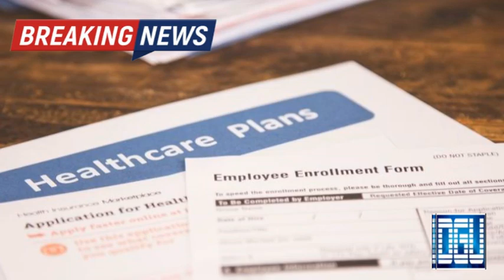Bed Weather Warning in UAE | Etihad Rail project | Fly Dubai Updates | New Insurance | Dubai News